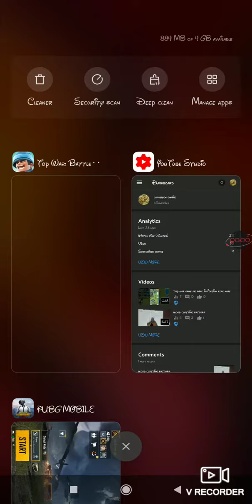top war game me auto join settings or rally kese kare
in this video you will know how to change auto join settings and how to do rally against warhammer
I m new on youtube so need help from you 🤗
just single click